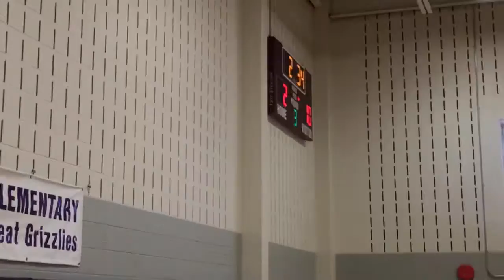2-3-19 Lady Royals vs Pennsbury